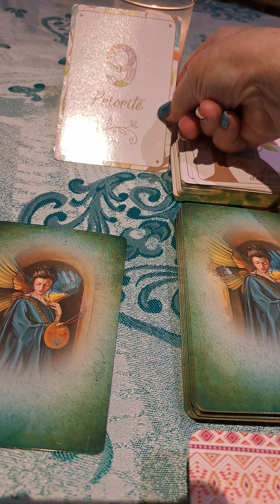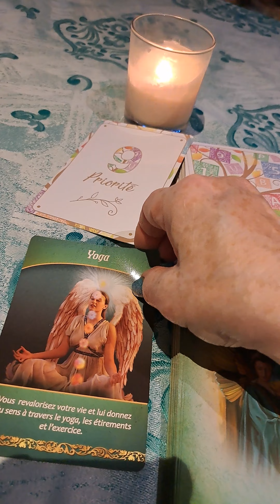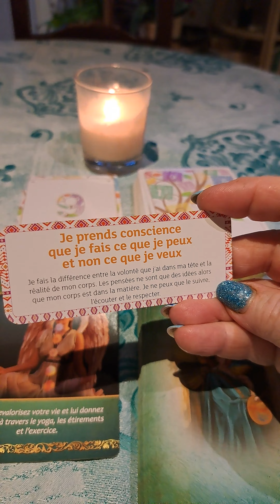les Énergies du jour 14 mai la priorité, les ressources ,je prends soin de moi 😁🥰🥰🥰❤️❤️